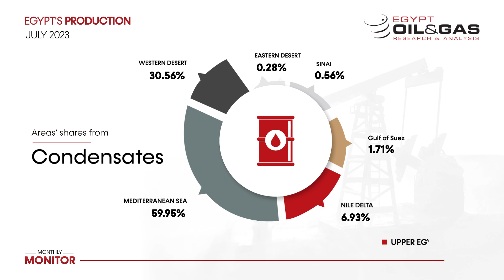Monthly Monitor - Monthly Production Updates July 2023